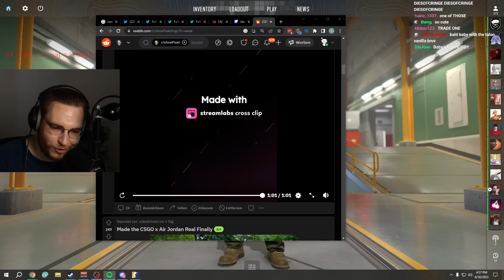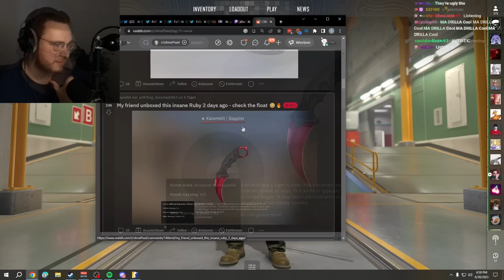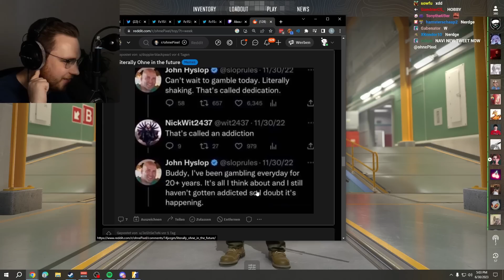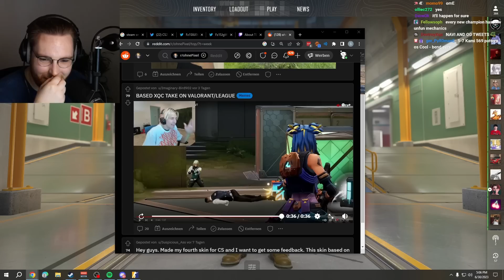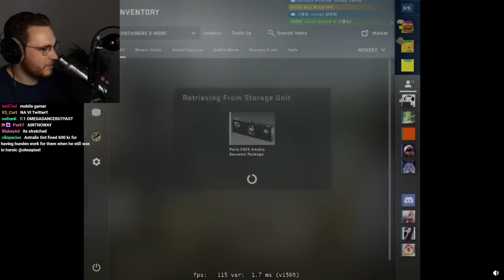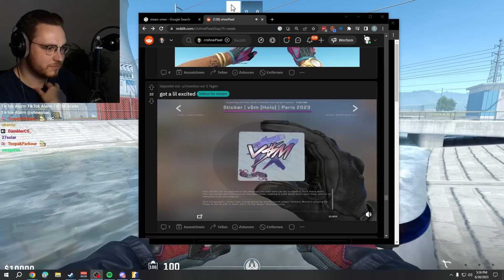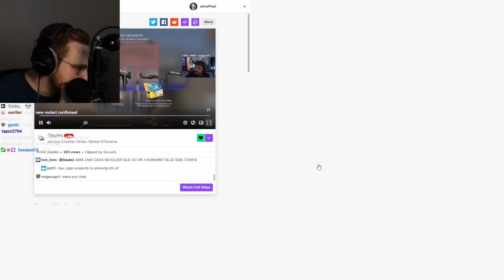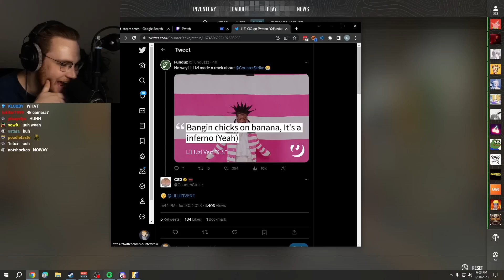Baby Unboxes it's First Knife - OhnePixel recaps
Daily Dose of OhnePixel is a channel for all the OhnePixel livestream content!
From reactions to CSGO reddit and reviewing skins to co-watching CSGO esports events and playing CS:GO and CS2, you can find all the Counter Strike content that you would want here.

This is a passion project and an OhnePixel fan channel.
If you want content directly from OhnePixel, watch him live on the link posted above!
As a fan channel, my goal is to post all OhnePixel content for archiving and to let everyone else see all the content that we get to see live on his Twitch.
Since there aren't really regular uploads for OhnePixel content, I wanna be the one providing you all with it in case you don't have time to watch the streams.